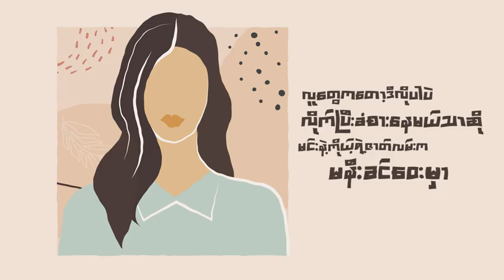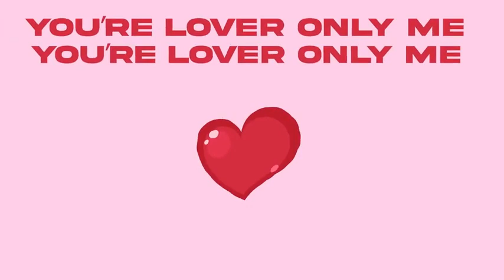sameheart (Min sithu & yell lin)